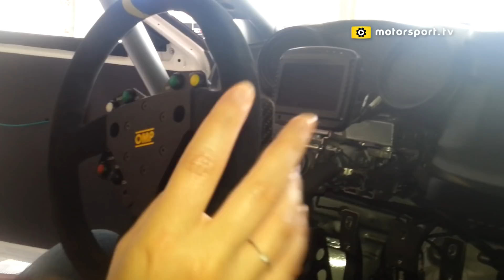Alla scoperta dell'Alfa Giulietta TCR con la "mamma" Michela Cerruti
A Monza abbiamo incontrato Michela Cerruti, "mamma" del progetto Alfa Romeo Giulietta TCR e... Ecco cosa ci ha raccontato!